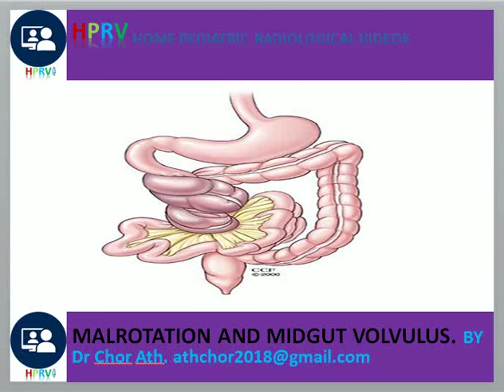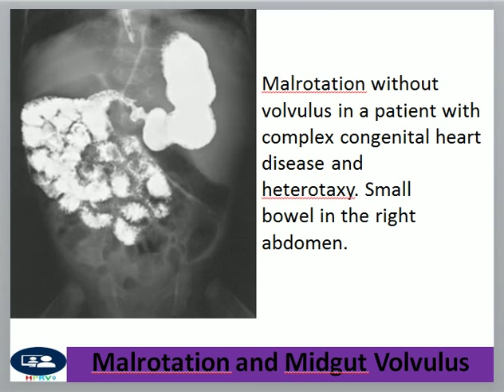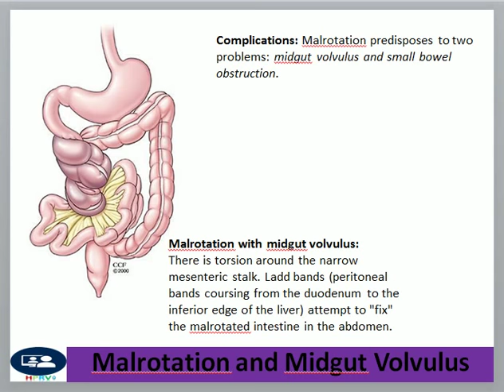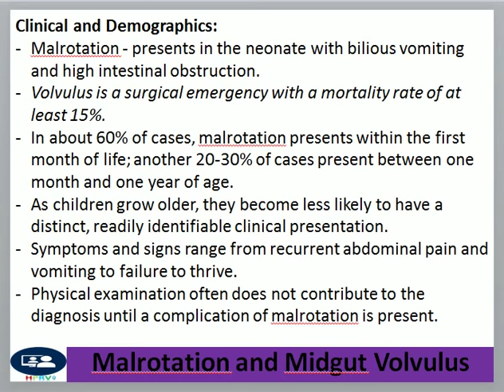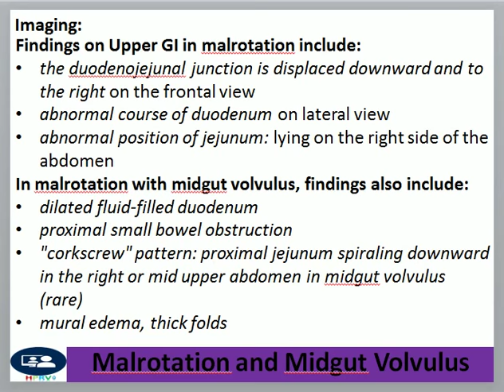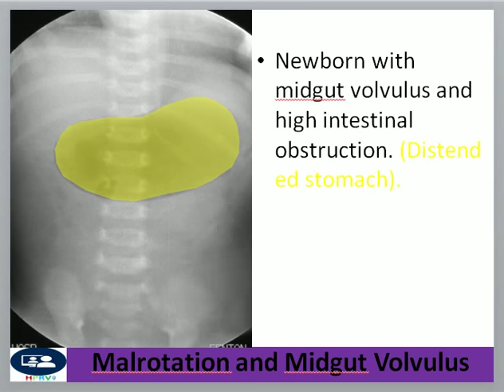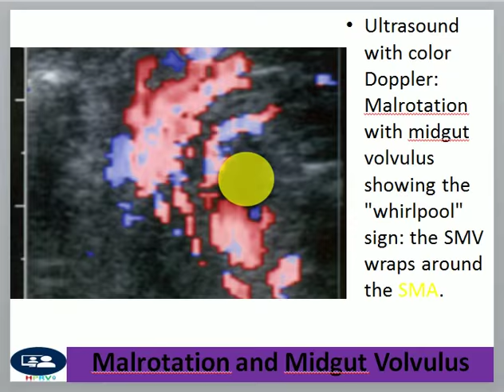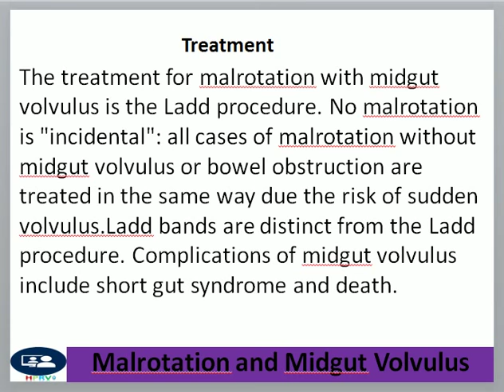Malrotation and Midgut Volvulus, ខុសទីតាំង​និង​រមួលពោះវៀន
Dr Chor Ath Malrotation of the gut results when the embryologic sequence of gut herniation, rotation and return to the abdomen is disturbed

    Development of the human gut takes place during the first months of fetal life. In the normal embryo, physiologic herniation of the gut through the umbilicus at 6 weeks is accompanied by a 270 degree counterclockwise rotation of the developing intestine around the superior mesenteric artery (SMA). By 10 to 12 weeks, the intestine returns to the abdomen, and assumes its normal adult anatomic position.1 2 The normal small bowel mesentery has a broad attachment stretching diagonally from the duodenojejunal junction (in the left upper quadrant) to the cecum (in the right lower quadrant). The point of attachment at the duodenojejunal junction is referred to as the Ligament of Treitz.

Malrotation predisposes to two problems: midgut volvulus and small bowel obstruction.

    The close proximity of the cecum to the duodenum is associated with a narrow stalk of mesentery about which the gut may twist, resulting in midgut volvulus. Accompanying superior mesenteric vascular compromise (first venous followed by arterial) can lead to life-threatening ischemia of the small bowel and gangrenous necrosis
    Coiling of the duodenum with the ascending colon will produce complete or partial duodenal obstruction. Abnormal bands of peritoneum, called Ladd bands, are often found connecting the duodenum and cecum anteriorly; these may (rarely) cause duodenal obstruction.2 5
Malrotation with midgut volvulus classically presents in the neonate with bilious vomiting and high intestinal obstruction. While most neonates with bilious vomiting will not have midgut volvulus, this diagnosis must be ruled out. Volvulus is a surgical emergency with a mortality rate of at least 15%.2 Malrotation, due to the danger of volvulus, is also treated as an emergency.

An upper GI series is the diagnostic test for malrotation with midgut volvulus, and must be performed unless delay in surgery would further compromise outcome, as in the case of a moribund child.5 8 This is performed with barium, either administered by bottle or through a nasogastric tube. The normal duodenojejunal junction lies to the left of the left-sided spinal pedicle at the level of the duodenal bulb on a true frontal view.5 The duodenal C-sweep courses posteriorly, inferiorly, anteriorly, then superiorly.

Findings on Upper GI in malrotation include:2 5

    the duodenojejunal junction is displaced downward and to the right on the frontal view
    abnormal course of duodenum on lateral view
    abnormal position of jejunum: lying on the right side of the abdomen

In malrotation with midgut volvulus, findings also include:9

    dilated fluid-filled duodenum
    proximal small bowel obstruction
    "corkscrew" pattern: proximal jejunum spiraling downward in the right or mid upper abdomen in midgut volvulus (rare)
    mural edema, thick folds

Malrotation is very rare in the absence of all of these signs. Sensitivity of the UGI is 85-95%,1 10 with a higher specificity (false positives are rare). Although a displaced duodenojejunal junction is a very sensitive indicator of malrotation, this finding can also occur secondary to distended bowel, masses, and splenomegaly.5 Scoliosis makes it difficult to rule out malrotation because the normal bony landmarks are lost.

Barium enema, once used to detect an abnormally positioned cecum, is felt to lack sensitivity (15-20% of malrotations are associated with a normally positioned cecum)5 and a high or mobile cecum can be normal in infancy).1 9
Ultrasound and CT may suggest the diagnosis of malrotation but the sensitivity and specificity are low compared to the upper GI series, and therefore an upper GI examination is mandatory to confirm the diagnosis if suspected on CT or ultrasound.11 12 If the SMV lies to the left of, or posterior to the SMA, malrotation is suggested. However, normal vascular positioning - a SMV slightly ventral and to the right of the SMA - can be found in approximately 30% of malrotation cases. The "whirlpool sign" on color Doppler shows mesentery and flow within the superior mesenteric vein (SMV) wrapping around the SMA, indicating malrotation with volvulus.13 14 A dilated, fluid-filled duodenum is frequently seen in cases of obstruction without volvulus.